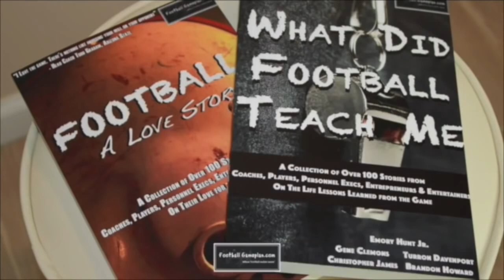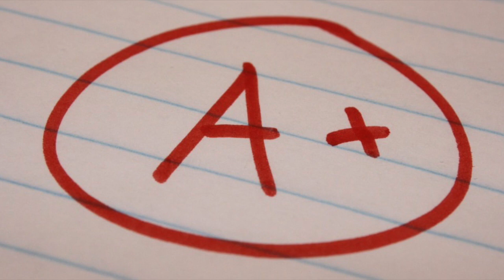Football Gameplan's 2016 NFL Draft Grades: New Orleans Saints